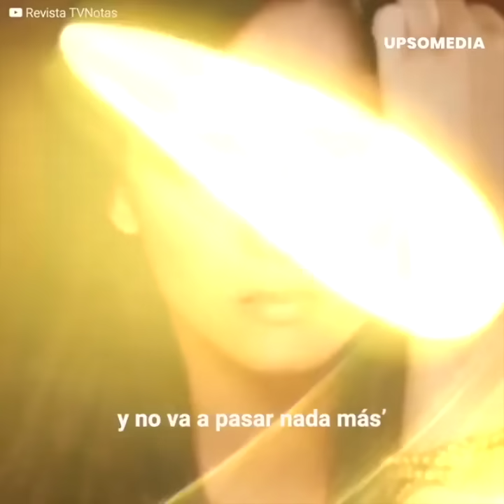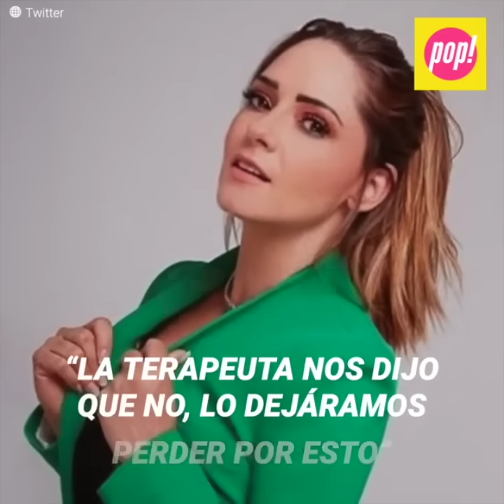La descarada infidelidad de 10 años de Raúl Araiza con una actriz más joven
“De los 19 que llevaba de casado 10 había sido infiel con otra actriz” Raúl Araiza aparentaba ser un feliz hombre casado, sin embargo, ocultaba un turbio secreto. Desde hacía un tiempo llevaba una relación clandestina con una joven actriz llamada Elba Jiménez y era más que una simple aventura. Pensó que nadie se enteraría de su engañó pero la verdad tarde o temprano saldría a la luz.